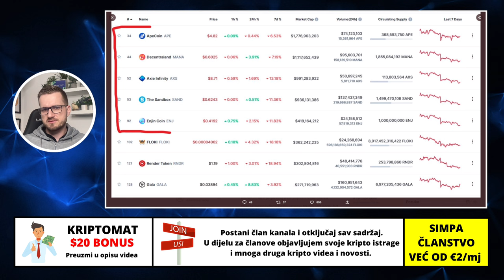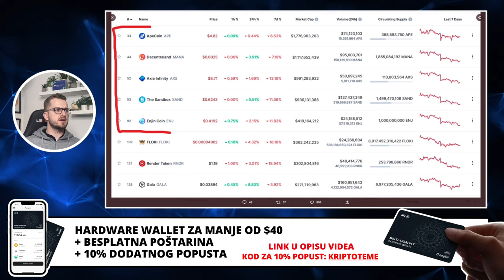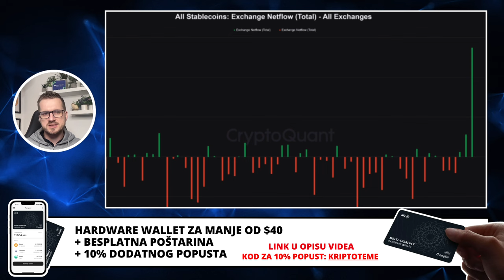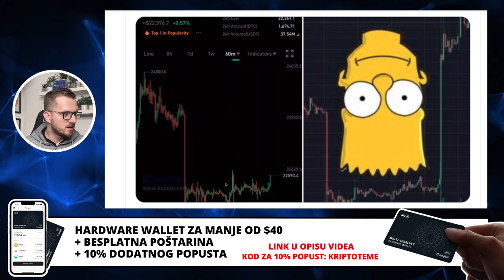GAMING PROJEKTI VAŽNA INFO + JOŠ NEKE KRIPTO TEME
ZA MANJE OD $40 HARDWARE NOVČANIK
▶︎ BESPLATNA POŠTARINA

KRIPTO TEME

KRIPTO GAMING PROJEKTI
KRIPTOVALUTA
kriptovalute edukacija
GAMING KRIPTOVALUTE
KRIPTO GAMING PROJEKTI
kripto mjenjačnica
kriptovalute balkan
kriptovalute novosti
kriptovaluta bitcoin
KRIPTOVALUTE
kriptovalute
KRIPTO GAMING PROJEKTI